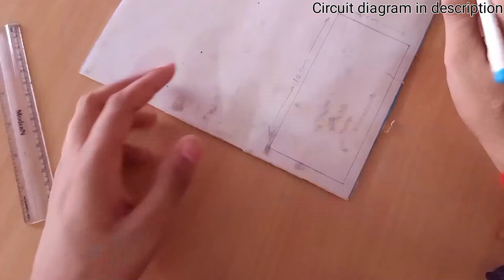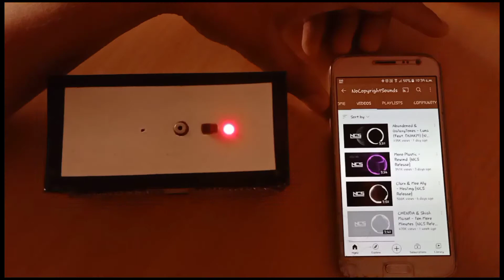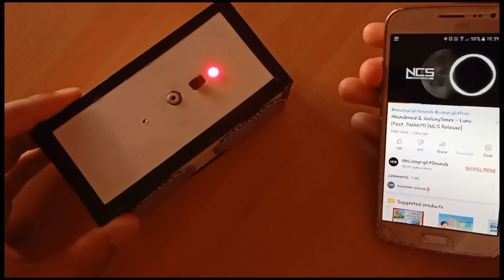How to make Bluetooth speaker at home ||made with pvc pipe||easy to make ||rv experiment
Hello friends,
Is video mein maine ek Bluetooth speaker bnaya hai jo bhut aasani se ban jata hai iski sound bahut aachi hai ise kaise bnate hai iski puri process maine video mein dikhai hai video ko complete watch kijiye aur aachi lgi toh video ko like kre comment kre aur channel ko subscribe jaroor kre aur haa bell icon jaroor press kre taaki mere har video ki notification aapko milti rhe 🙂🙂

Things i used in this project:-
(1) speaker